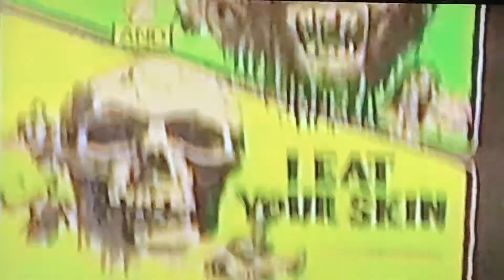Linnea Quigley - MTV’s The Big Picture (Fangoria Weekend of Horrors)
Linnea Quigley - MTV’s The Big Picture reporting on Fangoria Weekend of Horrors